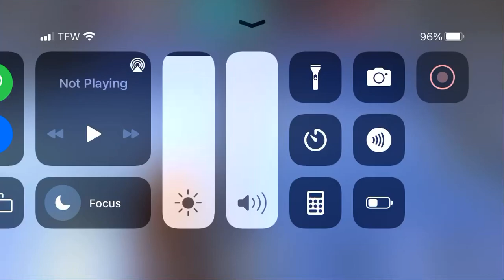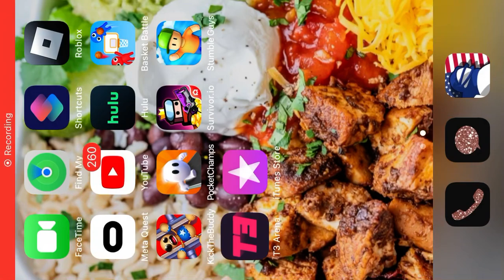We back into game play (game name: T3 arena